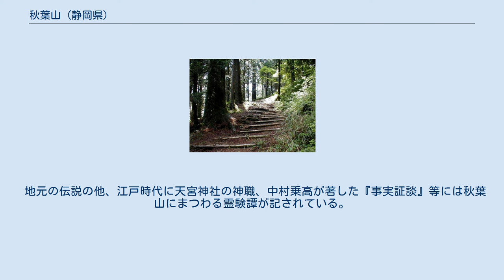秋葉山 (静岡県)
秋葉山（あきはさん）は、静岡県浜松市天竜区春野町領家に位置し赤石山脈の南端を占める標高866mの山である。
 山頂近くには、火防（ひぶせ）の神である秋葉大権現の後身秋葉山本宮秋葉神社があり、秋葉山は同神社の俗称ともなっている。
明治以前は秋葉大権現として秋葉社と秋葉寺の両方が存在する両部神道であった。
しかし、明治初めの神仏分離・廃仏毀釈によって、秋葉山は神社と寺院とに分離されることとなった。
現在は、秋葉神社上社は秋葉山の山頂にあり、曹洞宗の秋葉寺は秋葉山の中腹の杉平にある。
 東京都千代田区・台東区の秋葉原の地名由来としても知られている。
 秋葉山から火事（を出す） 他人を戒めるべき者が、逆に過ちを犯す事の例え。
 戦国時代までは真言宗との関係が深かったが、徳川家康と関係のあった可睡斎の禅僧茂林光幡が戦乱で荒廃していた秋葉寺を曹洞宗の別当寺とし、以降徳川幕府による寺領の寄進など厚い庇護の下に、次第に発展を遂げてゆくこととなった。
 秋葉山には禰宜・僧侶（曹洞宗）・修験（当山派）の三者が奉仕し、別当は僧侶が務めた。
この頃山頂には本社と観音堂を中心に本坊・多宝塔など多くの建物が建ち並び、修験も十七坊（時代によって増減あり、三十六坊の時期もある）あったと伝えられる。
 徳川綱吉の治世の頃から、秋葉大権現は神道、仏教および修験道が混淆（こんこう）した「火防（ひぶせ）の神」として日本全国で爆発的な信仰を集めるようになり、広く秋葉大権現という名が定着した。
特に度重なる大火に見舞われた江戸には数多くの秋葉講が結成され、大勢の参詣者が秋葉大権現を目指すようになった。
参詣者による賑わいはお伊勢参りにも匹敵するものであったと言われ、各地から秋葉大権現に通じる道は秋葉路（あきはみち）や秋葉街道と呼ばれて、信仰の証や道標として多くの常夜灯（秋葉灯篭）が建てられた。
また、全国各地に神仏混淆の分社として多くの秋葉大権現や秋葉社が設けられた。
 龍燈（龍頭）と呼ばれる祠を兼ねた特殊な常夜燈があり、そこが町内・講中の信仰の場となった。
 しかし、1868年（明治元年）に明治政府によって神仏分離令が、1872年（明治5年）には修験宗廃止令が強行され、秋葉山も神仏分離を行うこととなったが、秋葉権現が神仏いずれかという神学論争に加え、山内の修験派と僧派の対立もあり、その決着が容易につかなかった。
1872年（明治5年）に教部省は秋葉権現を三尺坊とは異なる鎮守と判断し、更に修験の家伝に基づき祭神名を火之迦具土大神であるとした。
秋葉山を神道の秋葉大権現と仏教の秋葉寺に分離し、更に秋葉大権現を秋葉神社と改称した。
翌1873年（明治6年）、秋葉寺は無住無檀という理由で廃寺となるが、これは当時の社寺に関する法令が適用された結果であり、秋葉寺が神仏分離で廃寺されたというのは正確ではない。
秋葉寺の廃寺に伴い、三尺坊は萬松山可睡斎（静岡県袋井市）に遷座、宝物什物も移管された。
全国各地の分社もそれぞれの土地の事情で神仏分離令に従い、神社または寺として独立の道を歩むこととなった。
明治6年に県社列格。
 そして、第二次世界大戦中の1943年（昭和18年）、山頂（上社、かみしゃ）が山麓から発生した山火事の類焼により本殿東側の山門を除く建物全てを焼失した。
戦中戦後は再建も容易ではなく、山麓に下社を造営し祭祀を継続した。
 ※この話に似たものとして、東海道五十三次論争がある。
 これは、戦国時代の後に征夷大将軍となった徳川家康により、江戸時代の初めに、交通網の発展と共に、参勤交代の遂行による武家を統治する事を目的に、整備された五街道の一つである東海道がどこまでを指すのかという問題である。
 歌川広重の浮世絵の東海道五十三次を元に東海道五十三次とするならば、戦国時代に徳川家康が掲げていた"遠離穢土欣求浄土"の旗印に書かれた「穢土」を「江戸」とし（朝廷の帝の臣下である征夷大将軍が武士を統治する場所として江戸幕府のある場所）、京都の朝廷に座す帝を普賢菩薩と重ね目指す華厳経の善財童子の五十三人の師に会い悟りを開く巡礼の道、登竜門という意味になる。
しかし、現在の国道1号になっている東海道五十三次に京街道を含めて、東海道五十七次ととなえる説がある。
また、徳川家康の遺言により久能山東照宮から富士山を経て直線で結ぶ日光東照宮に後に祀られ東照大権現となった話をふまえ、江戸時代の東海道を東海道五十三次とし、善財童子を元にした信仰的統治であったとする...